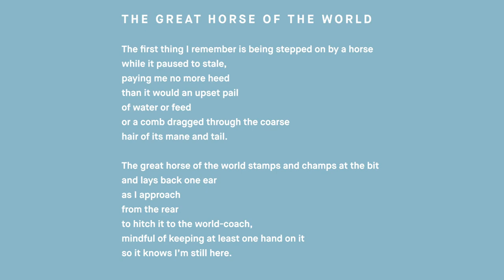The Great Horse of the World by Paul Muldoon | Coronet Inside Out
“I am terribly sorry not to have made it to The Coronet Theatre this season. Very much hope that I will be there in a not too distant future. In the meantime, this is a poem called The Great Horse of the World.” - Paul Muldoon